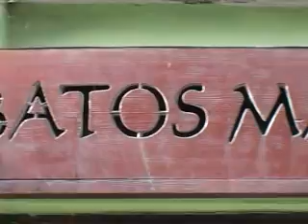Arbatos Magija 2009-09-06